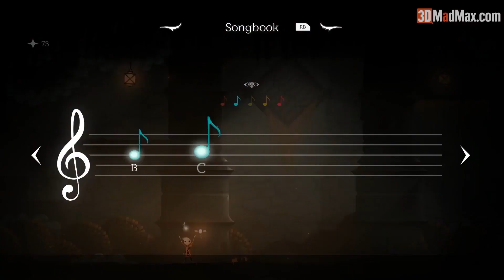Renderman Nedir? Ne için Kullanılır?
Merhaba Arkadaşlar,
Bu videomuzda Pixar'dan Renderman'i ele alıyoruz.
Render çalışmalarınızın daha verimli olabilmesi için kullanabileceğiniz Renderman, işinize oldukça yarayabilir.

3DMADMAX Sosyal Medyada Bizi Takip Edin!